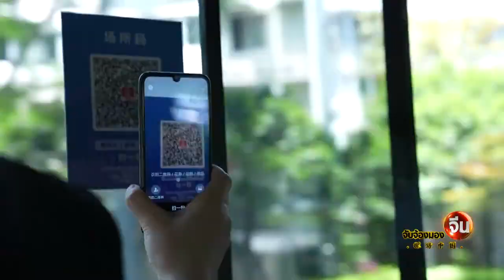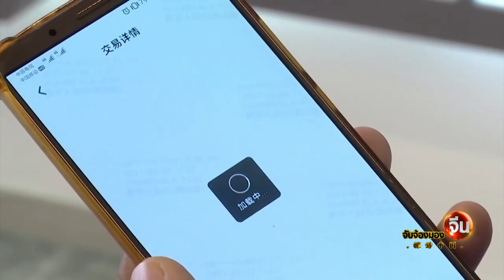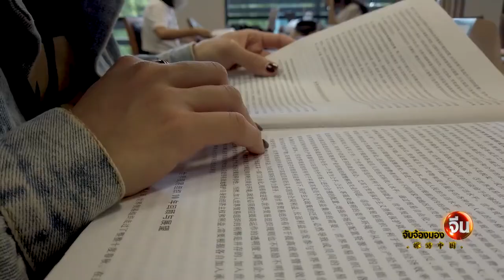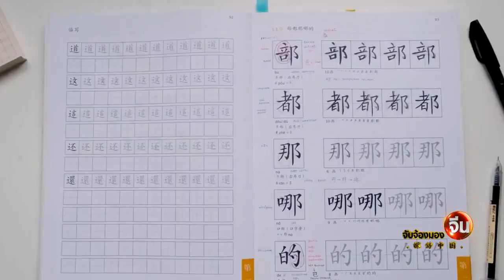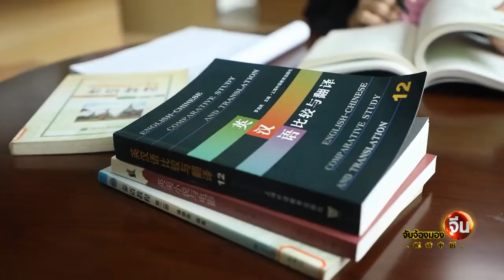คนไทยในจีน ตอนเปิดประสบการณ์การใช้ชีวิตในจีนกับอาจารย์สอนภาษาจีน 2 ท่าน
รายการครั้งนี้จะพาไปพูดคุย เปิดประสบการณ์การใช้ชีวิตในจีนกับอาจารย์สอนภาษาจีน 2 ท่านที่เคยใช้ชีวิตอยู่ในจีน อ.จุฑามาศ ลิมศุภนาค หัวหน้าหลักสูตรภาษาจีนธุรกิจ วิทยาลัยนานาชาติ และ ดร.ณพล ม่วงงาม อาจารย์ประจำหลักสูตรจีนธุรกิจ ม.ธุรกิจบัณฑิตย์ มาแนะแนวการศึกษาสำหรับผู้ที่สนใจจะมาศึกษาในจีน
*หมายเหตุ รายการนี้เป็นความร่วมมือระหว่างเนชั่นทีวี 22 และภาคภาษาไทย ศูนย์เอเชียแอฟริกา ไชน่ามีเดียกรุ๊ป